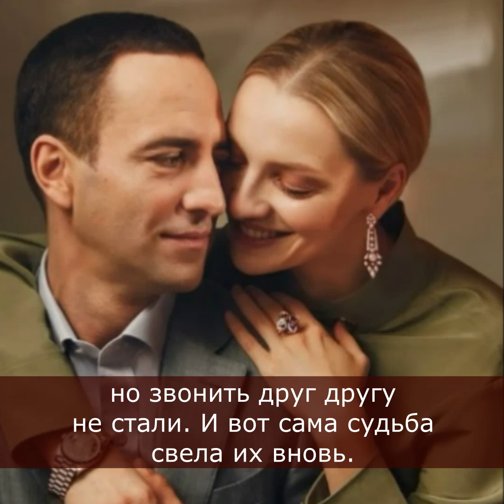ВСЕ В ШОКЕ! Из содержанок в законные жены: о личном Екатерины Вилковой и Ильи Любимова